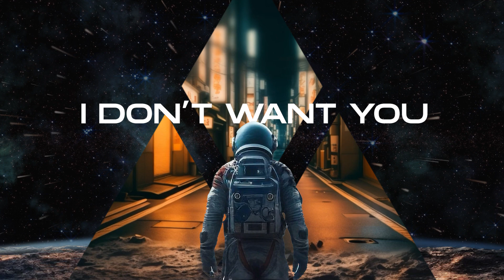Axebow - Better Off Alone (Lyric Video)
PEACE!